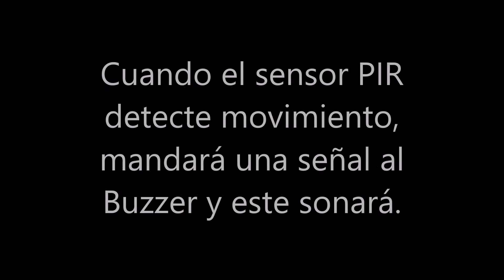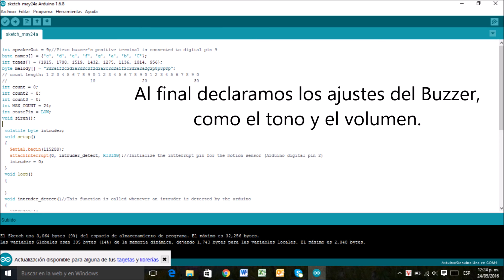07 Programar sensor PIR y buzzer con Arduino